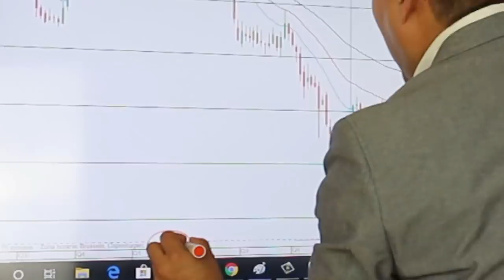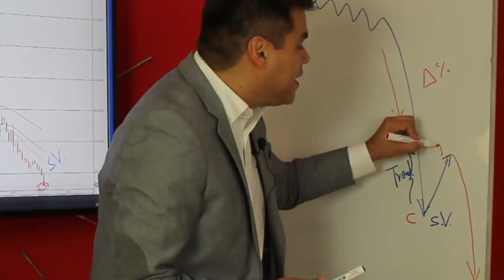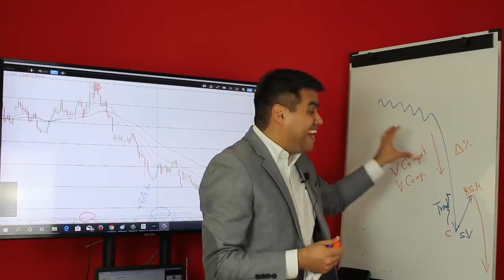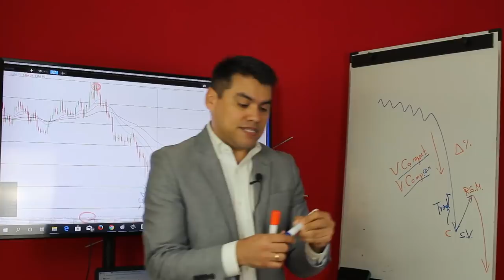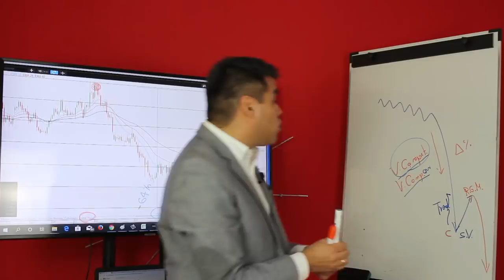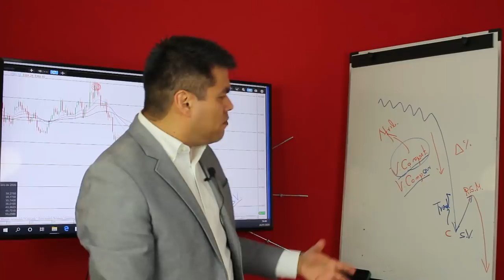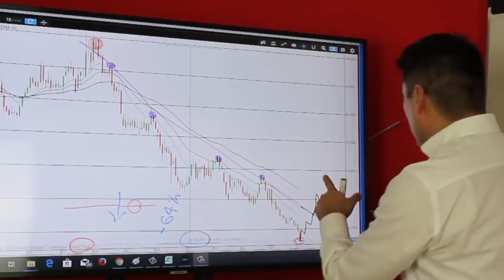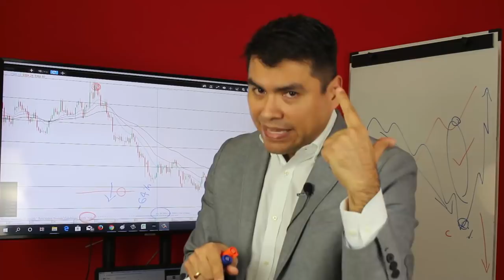¿CRISIS en RENAULT? l ¿Las Automotrices son una BUENA INVERSIÓN? l Análisis RENAULT 2020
▼ABRIR▼ Las Acciones de RENAULT han caído un 64% y analizamos que tan buena es este tipo de compañías para invertir.

VÍDEOS SUGERIDOS
10 Consejos de TRADING y de Inversión del CREADOR del DOW JONES y del ANÁLISIS TÉCNICO (Teoria Dow)